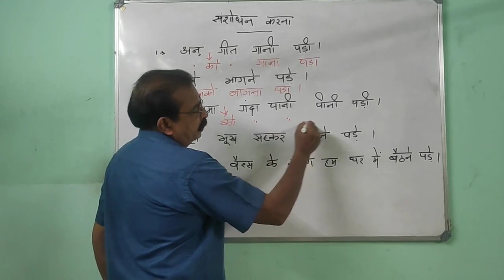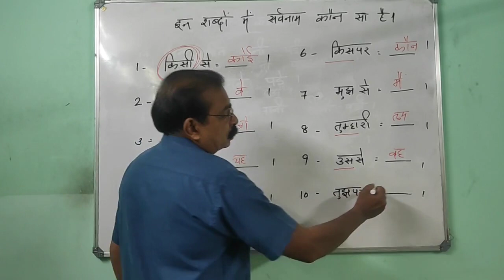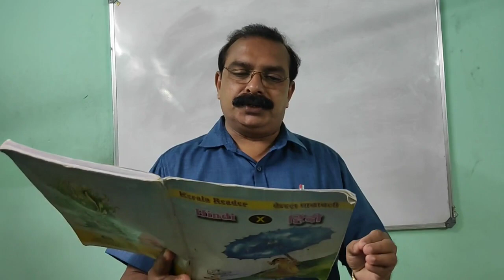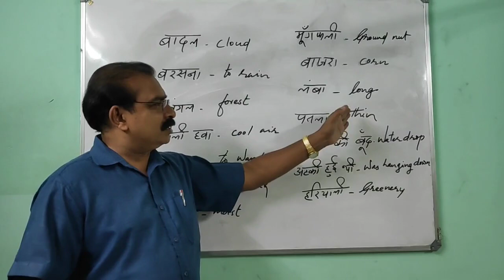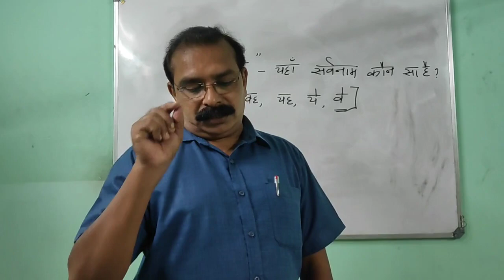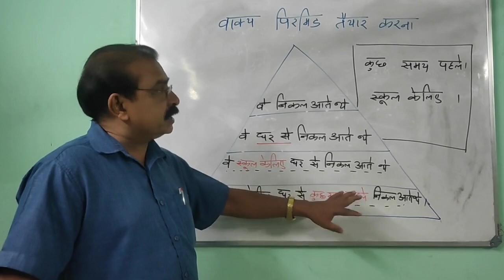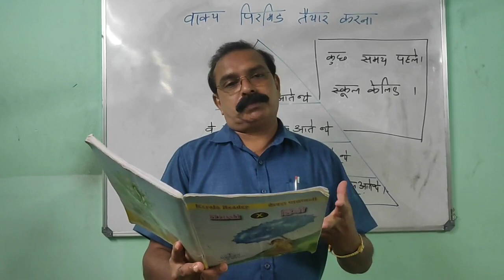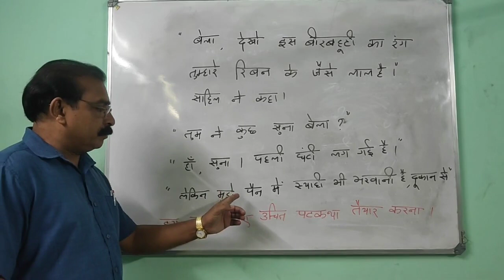SSLC HINDI FIRST CHAPTER - BEERBAHUTI PART 1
SSLC HINDI FIRST CHAPTER PART 1